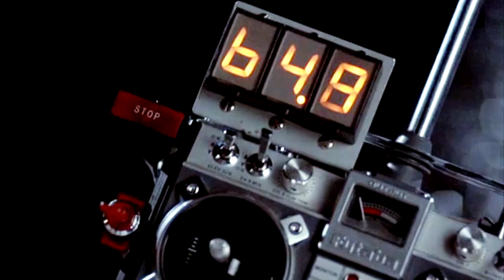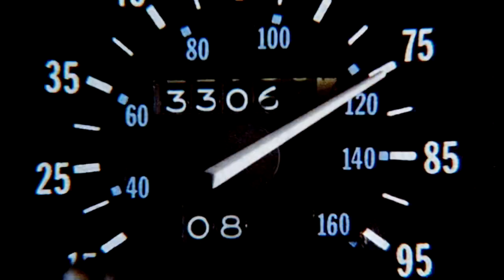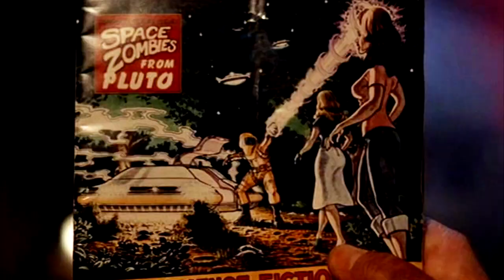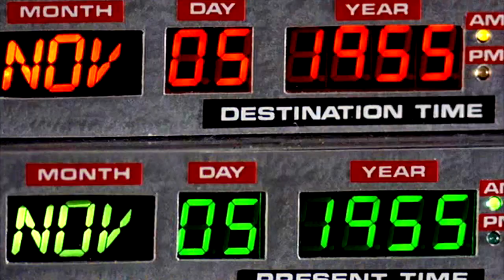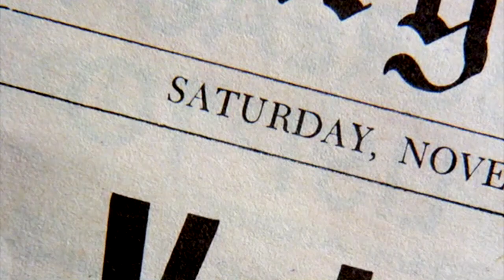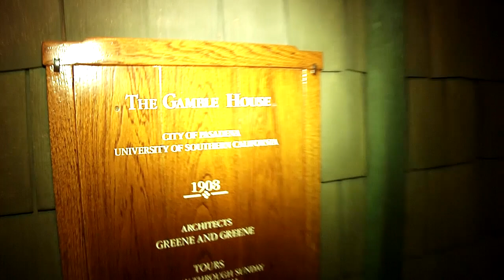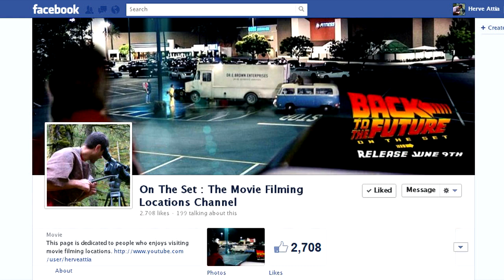Back to the Future 1985 ( FILMING LOCATION ) 1/2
Back to the Future is a 1985 American science-fiction adventure film. It is directed by Robert Zemeckis, written by Zemeckis and Bob Gale, produced by Steven Spielberg, and stars Michael J. Fox, Christopher Lloyd, Lea Thompson, Crispin Glover and Thomas F. Wilson. The film tells the story of Marty McFly, a teenager who is accidentally sent back in time from 1985 to 1955. He meets his future-parents in high school and accidentally attracts his future mother's romantic interest. Marty must repair the damage to history by causing his parents-to-be to fall in love, and with the help of scientist Dr. Emmett "Doc" Brown, he must find a way to return to 1985.

The Hill Valley town square scenes were shot at Courthouse Square, located in the Universal Studios back lot . The exteriors for Doc Brown's house were shot at t Gamble House. The exterior shots of the Twin Pines Mall, and later the Lone Pine Mall (from 1985) were shot at the Puente Hills Mall in City of Industry, California. The exterior shots and some interior scenes at Hill Valley High School were filmed at Whittier High School in Whittier, California, while the band tryouts and the "Enchantment Under The Sea" dance were filmed in the gymnasium at Hollywood United Methodist Church. The scenes outside of the Baines' house in the 50s were shot at Bushnell Avenue, South Pasadena, California.